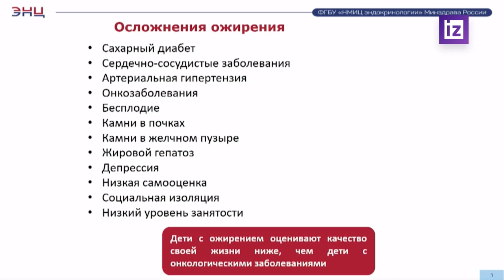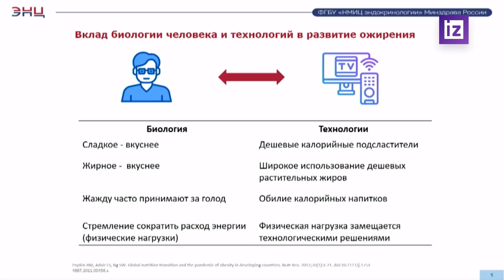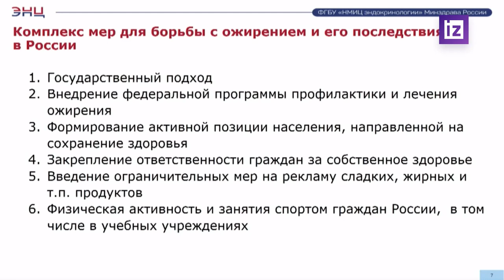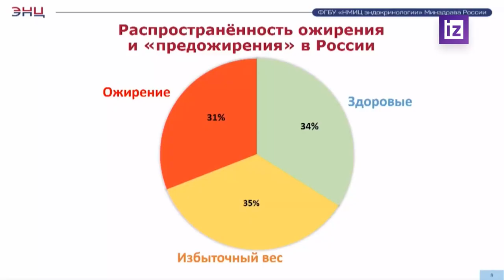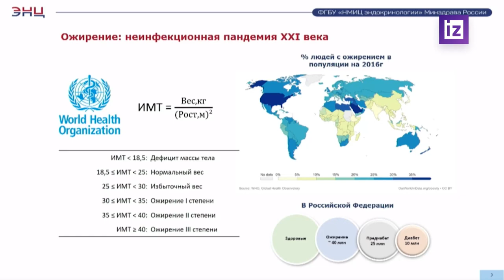Пресс-конференция «НМИЦ эндокринологии», посвящённая Всемирному Дню борьбы с ожирением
Какие факторы провоцируют ожирение? К развитию каких  заболеваний может привести избыточный вес? Кто в группе риска? Можно ли говорить об эпидемии детского ожирения в России? Об этом и не только, на пресс-конференции ГНЦ ФГБУ «НМИЦ эндокринологии» Минздрава России, посвящённой Всемирному Дню борьбы с ожирением - в пресс-центре МИЦ "Известия", - рассказывает директор ГНЦ ФГБУ «НМИЦ эндокринологии» Минздрава России, член-корреспондент РАН Наталья Георгиевна Мокрышева и научный руководитель Института Детской эндокринологии ГНЦ ФГБУ «НМИЦ эндокринологии» Минздрава России, академик РАН, главный внештатный детский-эндокринолог Минздрава России Валентина Александровна Петеркова.